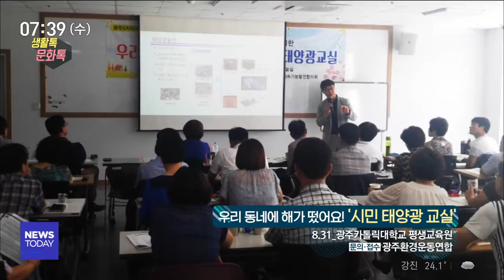[뉴스투데이]생활 톡! 문화 톡!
(생활 1.)

대국민 온라인 투표로 진행되는
우리동네 캐릭터 대상이 열리고 있습니다.

광주에서는 세계수영선수권대회를 비롯한
4개 단체의 캐릭터가, 전남에서는 5곳의
지자체 캐릭터가 참가한 상태인데요.

수상 캐릭터는 상금 3천만원과
국내외 홍보 기회도 얻게 됩니다.
우리 지역 캐릭터에 소중한 한 표 행사하는 것도 좋겠죠.
(생활 2.)

재생에너지에 대한 관심이 높아지는 요즘,
시민들을 대상으로 하는
태양광 발전 관련 강의가 오는 31일,
카톨릭대학교에서 열립니다.

태양광 발전 설비와 관련된 내용은 물론,
마을에너지협동조합 운영 사례 등
다양한 정보를 제공합니다.
(문화 1.)

광복절을 맞아,
나주학생독립운동 기념관에서는
학생들의 항일정신을 기리는 작은 전시
'동맹휴학, 학생이 일으킨 저항' 전이 열리고
있습니다.

1920년대 학생들이 일으켰던
동맹휴학에 대해 알리는 전시이고요.

광복절(15)인 오늘은 나주 전통부채 만들기,
펄러비즈 공예 등 특별 체험마당도 열립니다.
(문화 2.)

어린이 가족음악회,
'해설과 함께 피아노로 듣는 동화이야기'는
오는 18일 유스퀘어 금호아트홀에서 만날 수 있습니다,

피아니스트 김정아가 친절한 해설과 함께
클래식 '아기코끼리 바바이야기',
'동물의 사육제'를 직접 연주하고요.

그림과 영상을 통해
어린이들에게 쉽고 재미있는 음악 이야기를
들려줄 예정입니다.
* 이번주 전시 *

아트바캉스 - 백화점 속 산수유람
~8.20 _ 광주신세계갤러리

응집 그리고 이완 - 박인선 초대전
8.20~9.7 _ 515갤러리

조각보명인 이남희 개인전
전통을 잇다
8.23~9.9 _ 손길갤러리

여성의 얼굴 展
~8.31 _ 화순 갤러리도

ACC 아시아 컬쳐마켓
8.17~18 _ 국립아시아문화전당 일원

광주프린지페스티벌
8.18 _ 충장로, 민주광장 일원

토요상설공연 '농부야~김 매러 가세!'
8.18 _ 광주문화재단 전통문화관

광주예술난장 '굿판'
8.25~8.26 _ 대촌전통문화커뮤니티센터